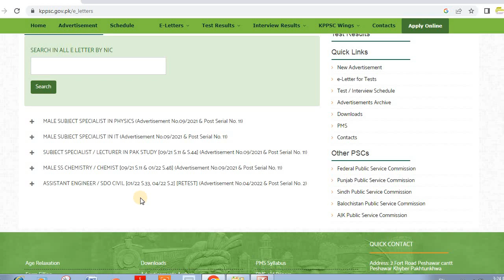Kppsc Uploaded Subject Specialist Roll Number Slip:KPPSC Latest Schedule For the Month Of DECEMBER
kppsc,kppsc jobs 2023,
kppsc advertisement 2023,kppsc lecturer jobs 2023,kppsc jobs 2023 tests advertisement,
kppsc new advertisement 2023
kppsc new advertisement 9/2021 male/female tests ,
kppsc new advertisement,
kppsc lecturer test schedule,
kppsc advertisement 9/2021,
kppsc lecturer test date,
kppsc advertisement 2021 last date,
kppsc lecturer test,
kppsc interview schedule 2023,
kppsc advertisement 02 2021,
kppsc latest test schedule for sep 2023,
kppsc lecturers test syllabus